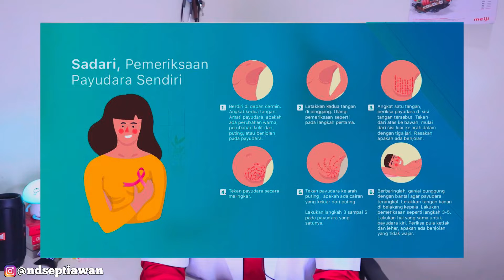Punya Dada Besar Bisa Picu Kanker | Penyebab Kanker Payudara || dr. Andi Septiawan